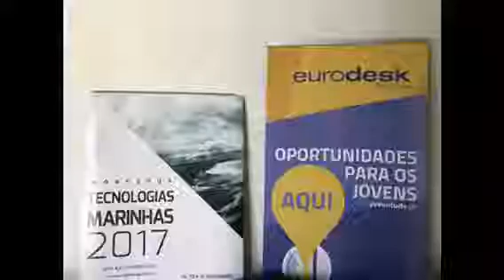4th Transnational Meeting in Lisbon